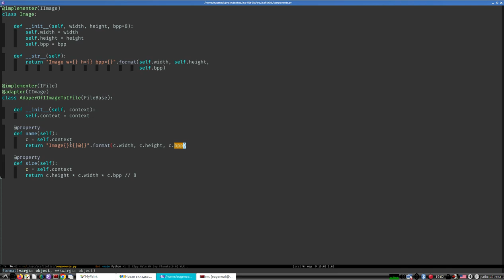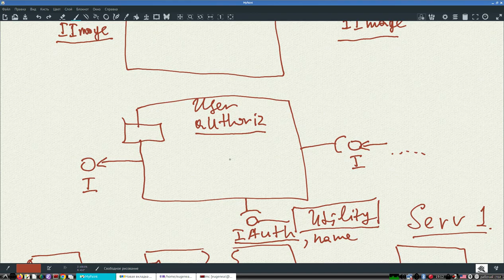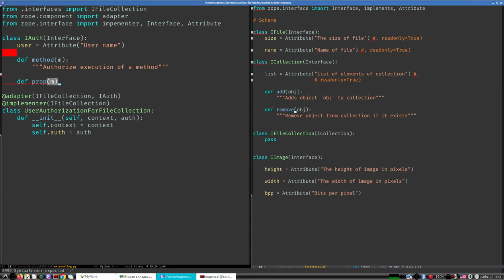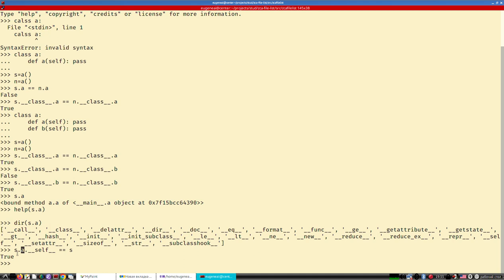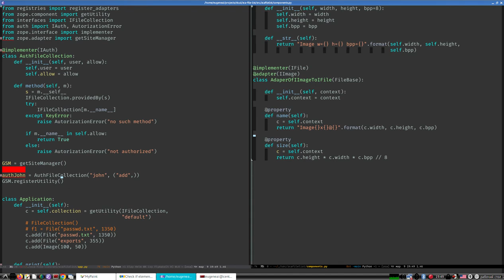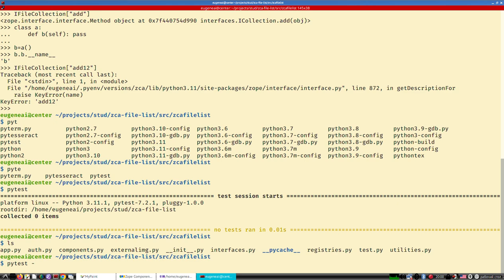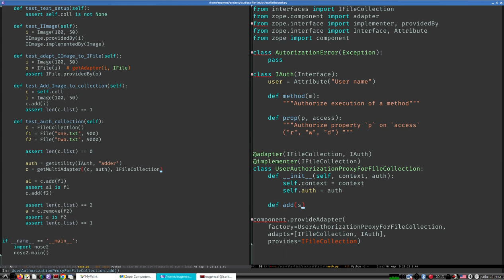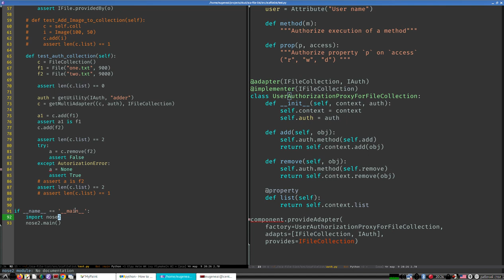Компонентное проектирование ZOPE | proxy, multiadapter | авторизация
Компонентное проектирование ZOPE, лекция 4
Тема - прокси- (Заместитель) и Мультиадаптеры на примере авторизации пользователя.
1. Определение прокси- и мультиадаптеров.
2. Задача - реализовать модель авторизации пользователя.
3. Собственно реализация доступа в виде мультипроксиадаптера.
4. Настройка тестирования.